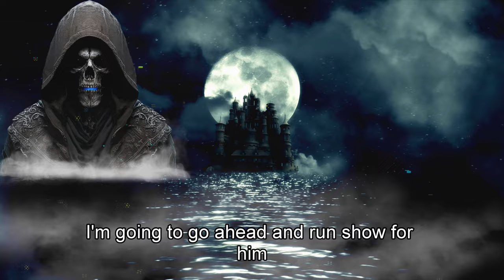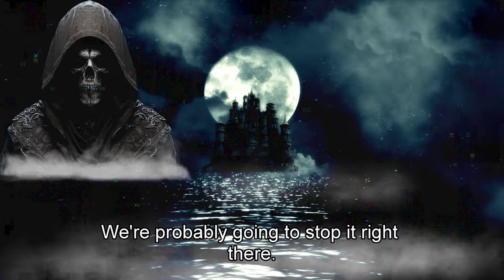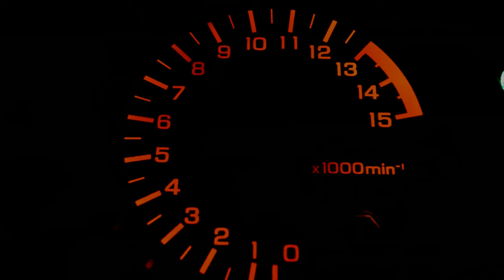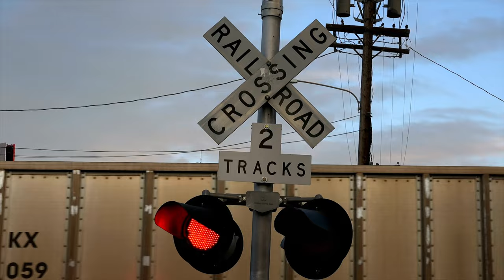The darkness of project failures (Supercharger Install Woes)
"Unveiling the Darkness of Project Failures: Supercharger Intercooler Installation Woes, Damaged Brackets, & Modding Mishaps"

("Welcome back to the channel! Meet Axel Ed's subconscious, taking the reins while Ed's on a time-traveling adventure. Join us for an introspective journey as Axel guides you through the intro until Ed returns from the future.)

In this revealing video, we delve deep into the murky world of automotive projects gone awry. Join us as we recount the myriad failures encountered while attempting a supercharger intercooler installation. From the heartbreaking damage inflicted on a meticulously polished supercharger bracket during a seemingly simple belt installation to the unexpected repercussions of modifying parts, we explore the pitfalls and frustrations faced by enthusiasts.

Discover the tale of a damaged bracket and the quick fixes employed to salvage the situation. Moreover, we unravel the complex repercussions of modifying parts, shedding light on how these alterations can unexpectedly interfere when attempting to revert to stock components.

This candid exploration serves as a cautionary tale for enthusiasts, shedding light on the unseen challenges and potential pitfalls lurking within automotive modifications. Join us as we navigate through setbacks, learn from mistakes, and share insights into overcoming the darkness of project failures in the world of car modifications.

00:00 Introduction with Axel
01:17 Ed is back from the future
03:15 Channel plug
03:53 Ed's Intro
04:19 Supercharger to bracket recap
05:51 Air Filter Concerns
06:48 Alternator wiring harness
09:28 Pullies' installation
11:02 The belt tragedy
13:54 Inner fairing issue
15:47 The intercooler problem
17:54 The airscoope dilemma
19:56 Airscoope modification
20:37 Mocking up the intercooler
22:22 Auxiliary fan aborted
23:13 The revelation
24:22 The Mexican standoff
25:19 Conculsion
26:27 Outro